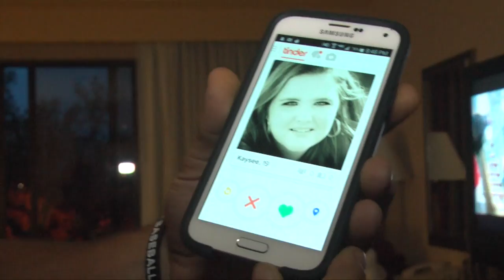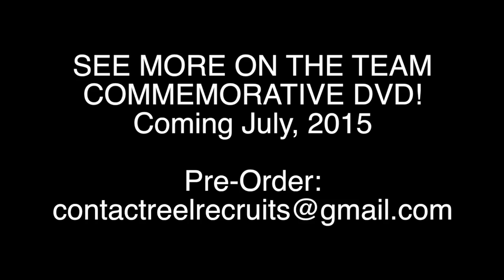USC Sumter Hotel Visit: 2015 JUCO World Series